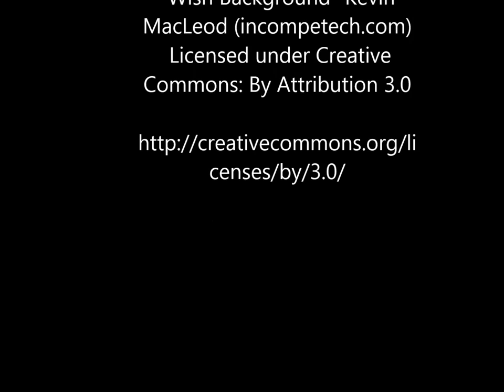Elegant Snowflake Cookie with Royal Icing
(I've changed my bakery name from PnP Edible Art to Auntie's Cakery)

Watch as I decorate an elegant design on a snowflake cookie using royal icing.  Learn how to decorate a sugar cookie snowflake in this visual tutorial.

Artista Pottery Wheel
Kenwood Mixer
Cake Turntable
Round Cake Pans
Cake Leveler
Basic Tip Set
Disposable Piping Bags
Reusable Piping Bag
Angled Spatula
Fondant Smoother auntiescakery Do you like STICKERS?? Visit my Etsy shop where I sell them.